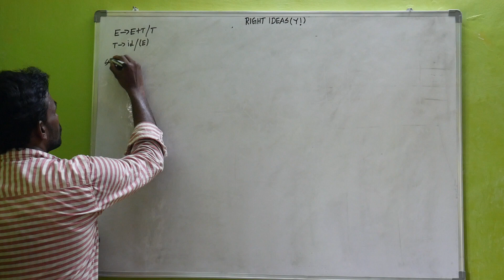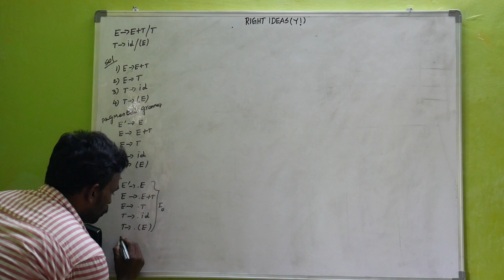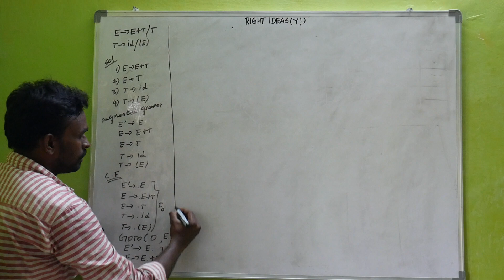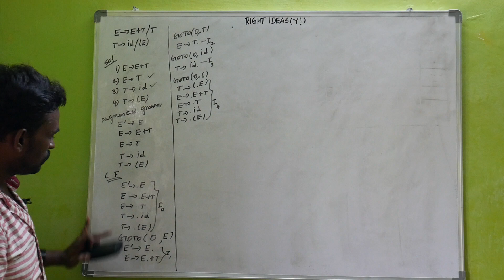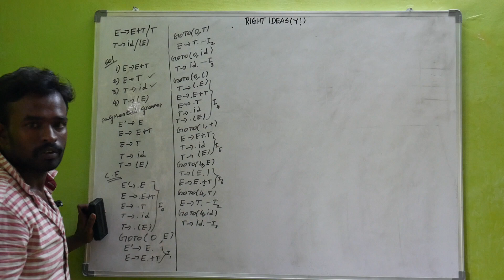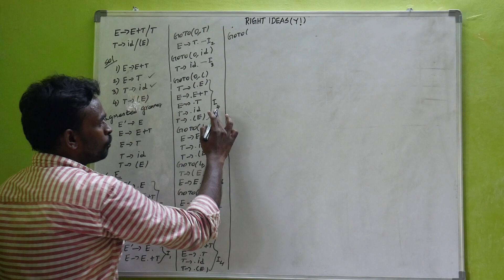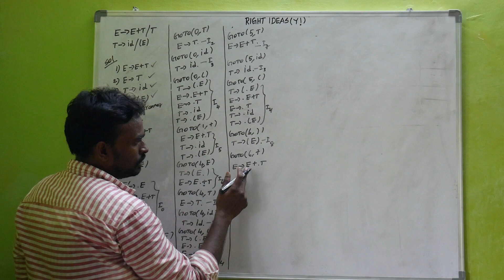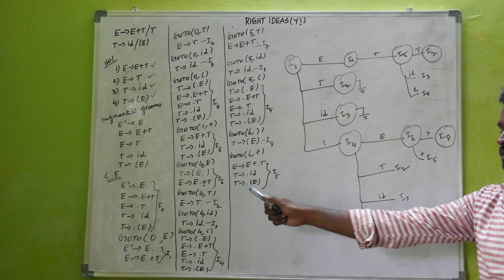SLR 1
1.Closure function
2. goto function
Another Simple LR problem:
       E -- E+ T | T
       T -- T.F | F
       F -- F* | a | b